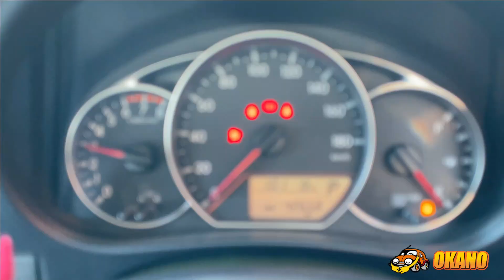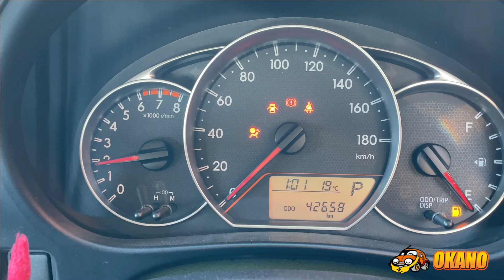NSP120 ラクティス エンジン 1NR-FE ミッション ストラット メンバー ラジエーター コアサポート エンジン始動動画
NSP120 ラクティス エンジン 1NR-FE ミッション ストラット メンバー ラジエーター コアサポート エンジン始動動画です。

年式：        2012 H24年 3月

車名：        ラクティス

型式：        DBA-NSP120

グレード：  G

EG型式  ：  1NR-FE-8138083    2WD CVT

NO.36697

下記サイトにて販売予定です。

弊社は日本最大のリサイクル部品販売団体である株式会社JARAの会員です。
厳しい品質基準をクリアした自動車部品を多く取り扱っております。

その中でエンジンミッションのセット販売や走行距離の縛りなどの商品基準の定義からは外れているものの、JARA品質に見合う商品チェックを行いより多くの方にお届けできるよう、
そして安心してご購入いただく為に商品チェック動画撮影しYoutubeチャンネルにアップしていきます。

ご購入先はヤフオクにて出品していきますのでご興味のある方は是非チェックしてみてください。